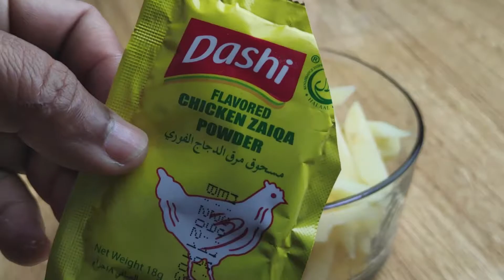Crispy Egg French Fries Recipe | Easy Recipes | Toasted By Sumbul Kitchen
This Videos Is All About Recpies
Restaurant style masala curry that uses simple ingredients
Social Account!!!
Always Connected Account.
Checkout Instgram & Facebook &Twitter&TikTok Account!!